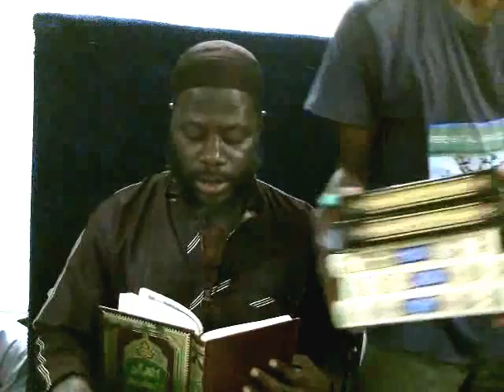Tafsir Anam 154-159(1ere Partie) Oustaz Oumar Sall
La thorah